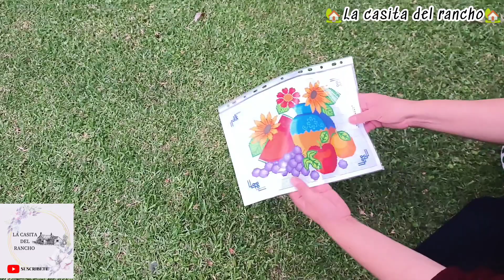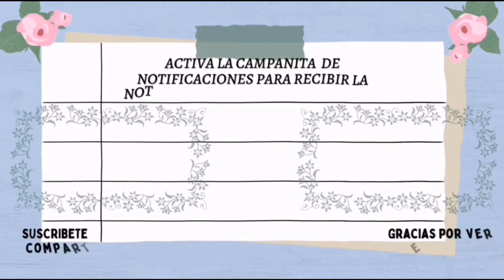🏡🍊🍇🌻 BORDAREMOS SERVILLETA DE PUNTILLA ROJA 🍎🍇🌻🍊UN JARRÓN 🏡